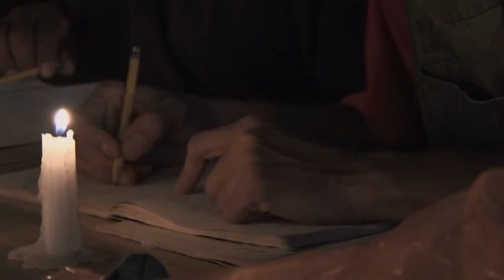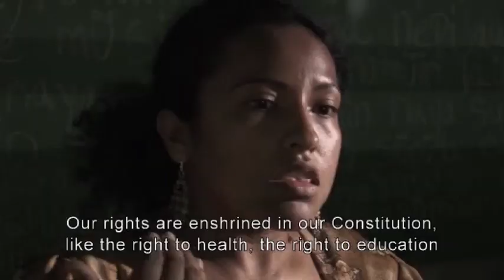LENIN IN MARACAIBO Part 1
Venezuela, 2006. Yaritza teaches adults how to read and write in the Maracaibo slum where she lives, at the height of the Bolivarian revolution. Dir. Rodrigo Vazquez. With Yaritza Suarez, Vidal Atencio & Carlos Rivas. Prod. Bethnal Films & Vive TV. Sound. Billy Quinn & Julian Catz.